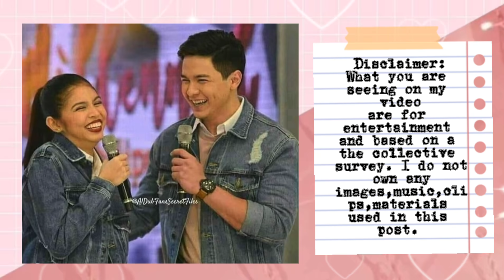YARI NA! NICOLEEN NAKAPATID NI MAINE MENDOZA NAGSALITA SA ISSUE PATUNGKOL SA ISANG POLITICIAN!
Ctto:
Pictures: PINTEREST | MAINE MENDOZA IG ACCOUNT | ALDEN RICHARDS IG ACCOUNT